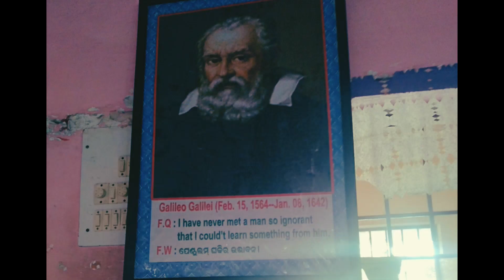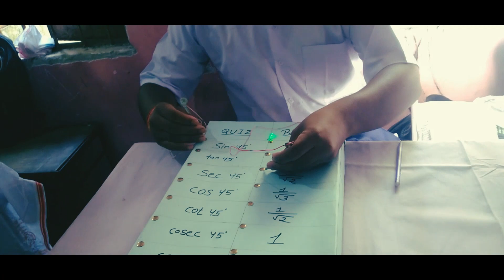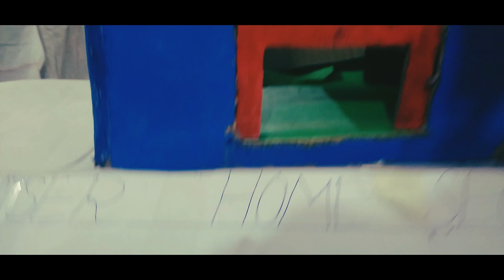School Level Science Exhibition Raghunathjiew Govt High school,Deulasahi.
School level Science Exhibition Raghunathjiew Govt High school,Deulasahi Police colony ps cluster schools,CMC Odisha.